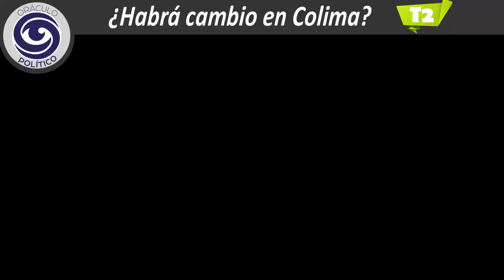Oráculo Político con Pedro Castillo Valdéz ¿Habrá cambio en Colima?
Videocolumna: OráculoPolítico con Pedro Castillo Valdéz - ¿Habrá cambio en Colima?